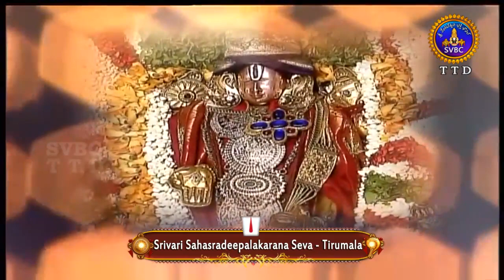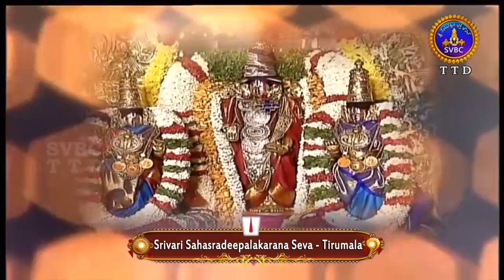శ్రీవారి సహస్రదీపాలంకరణ సేవ | Srivari Sahasradeepalankarana Seva | 28-08-19 | SVBC TTD